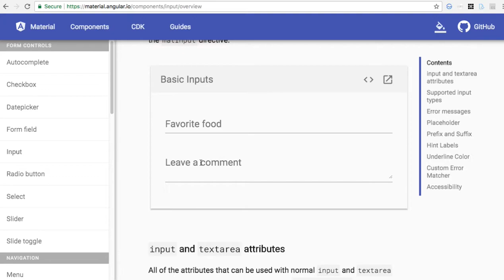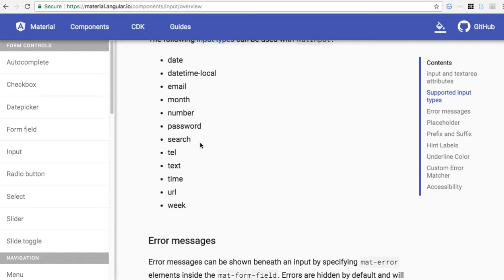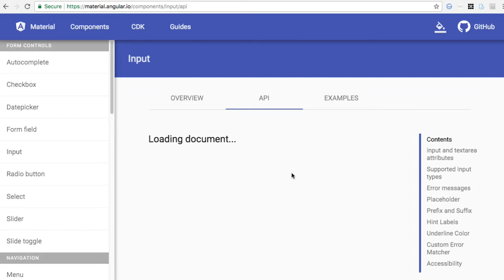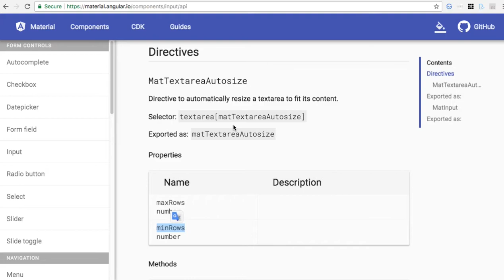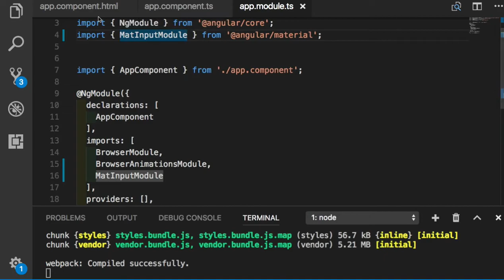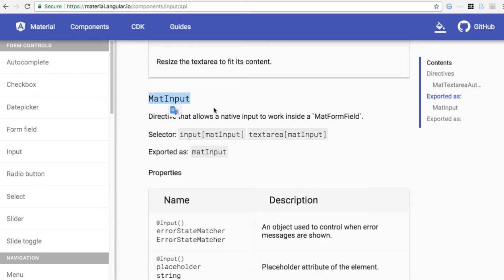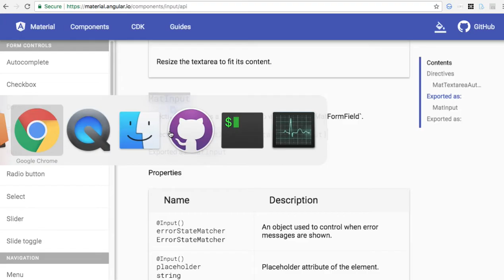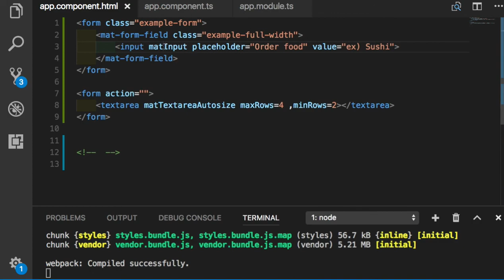Angular Material 005 - Input